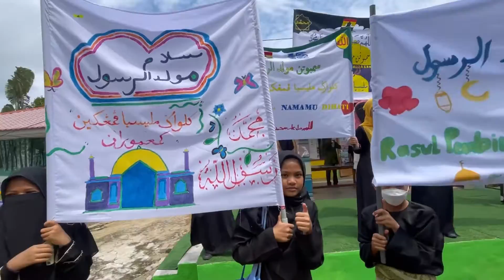PERARAKAN DAN SAMBUTAN MAULIDURRASUL SK KERAYONG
Penutup program maulidurrasul di Sk Kerayong berakhir dengan perarakan beramai ramai lebih 600 murid dan jg guru. Terima kasih untuk semua.